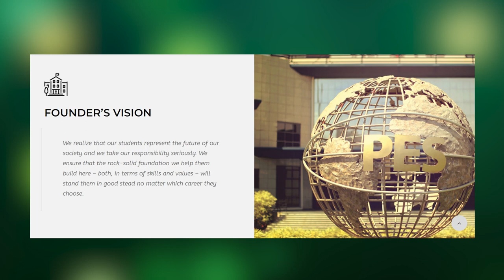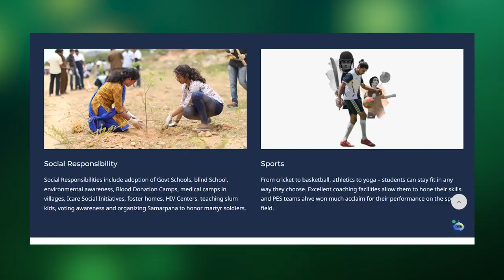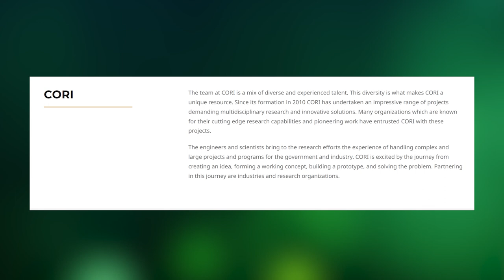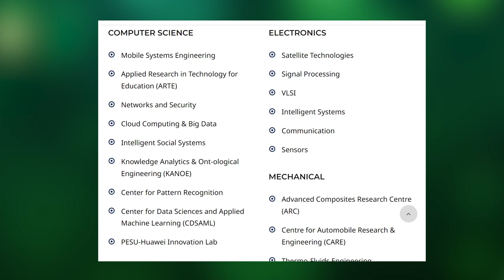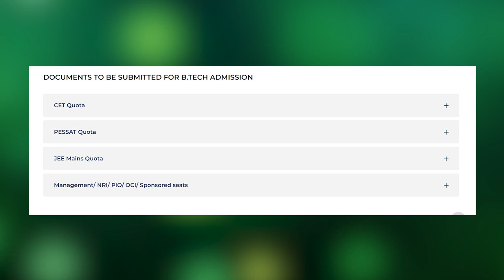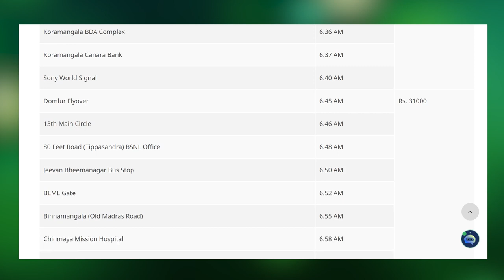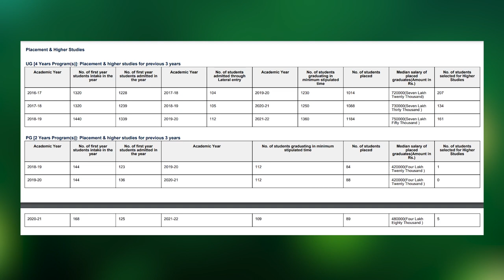PES University Bangalore - Campus life, Courses, Admissions, Fees, Placements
To Connect with GetCollegeAdmission.com
To know more visit:Getcollegeadmission.com

In this video you will know complete details about PES University Bangalore.

Let me begin this video with PES University Bangalore campus tour. PES University Bangalore was established on  2010. PES University Bangalore was located at Bangalore, Karnataka, India. PES University Bangalore has one of the beautiful campus in Karnataka. PES University Bangalore comes up with the State of the art infrastructure. PES University Bangalore provides facilities like Library, Food Courts, Bank, Health Care Center, Sports Facilities.

PES University Bangalore hostels are quite descent and they comes up with well equipped furniture and all the facilities that a residential student is required. PES University Bangalore mess food is also quite descent.

PES University Bangalore has various student clubs, and conduct events such as PES University Freshers Party, PES University Technical Festival, PES University Cultural Festival and also PES University conducts various Seminars and Workshops.

PES University Offers wide range of Programs in PES University Bangalore BTech, PES University Bangalore MTech, PES University Bangalore BBA, PES University Bangalore MBA. PES University Admission Process is based various entrance exams and followed by interview for some Programs.

PES University Bangalore Fee structure is little bit higher because of its infrastructure, faculty, placements. PES University Bangalore placements are quite descent, many MNC companies comes to this university for recruiting students.

And Finally I'm goona share PES University Bangalore review!!!

Chapters:
00:00 - Intro
01:00 - About PES University
01:32 - Infrastructure
01:41 - Facilities
02:30 - Promotion
03:29 - Student Clubs
03:39 - Center of Research & Innovation
03:57 - Center of Innovation & Entrepreneurship
04:24 - Alumni
04:40 - Research Facilities
04:58 - Courses Offered
05:29 - Admission Criteria
06:07 - Fee Structure
06:59 - Placements
07:26 - My Review